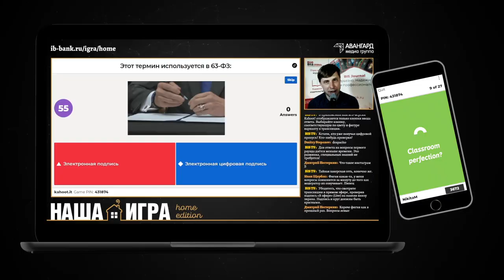«Наша игра» Home edition — Избавляемся от тоски на самоизоляции — 23.04.2020 19:00 (МСК) | BIS TV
Включайте трансляцию вечером 23 апреля и играйте вместе с коллегами в онлайн-викторине для специалистов информационной безопасности!

Вступайте в схватку за первое место в викторине для специалистов ИБ. Третья по счёту «Наша игра» Home edition начнётся в 19:00 в этот четверг, 23 апреля. Отвечайте на вопросы ИБ, участвуйте в конкурсах и общайтесь с коллегами!

Проект реализуется Медиа Группой «Авангард».

Содержание видео предназначено лицам старше 16 лет.